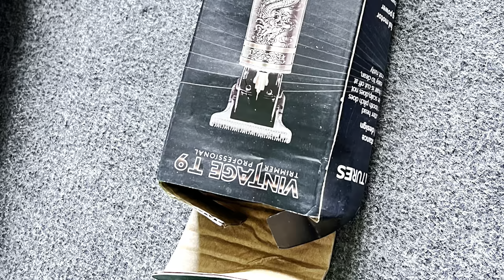I got SCAMMED on TEMU